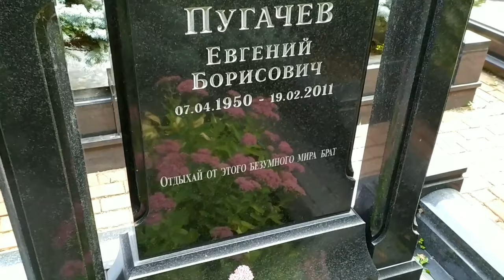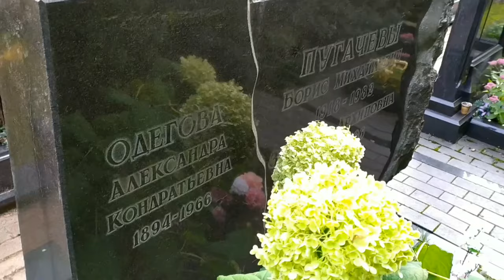Могилы родителей, бабушки и брата Аллы Пугачëвой. Кузьминское кладбище. Москва.